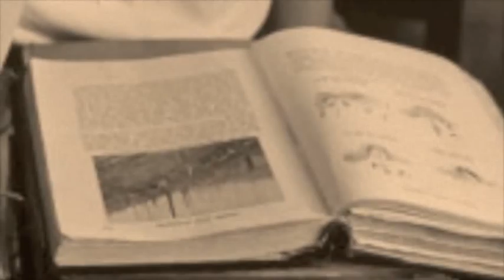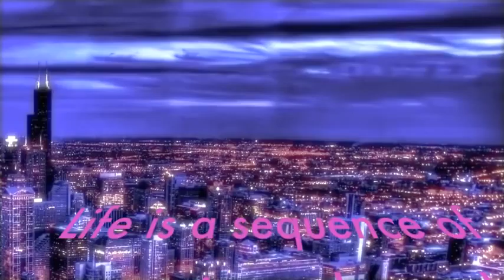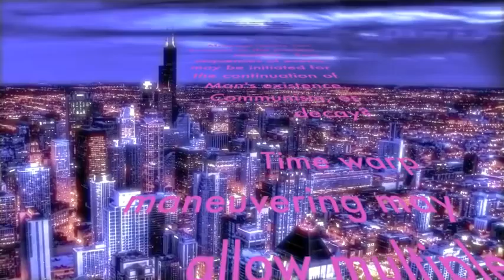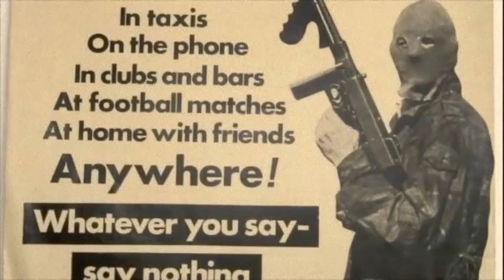The Meaning of Life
In this video, the issue of "the meaning of life" is addressed directly by matter in motion.  Have trouble understanding robotic voices? Read along!

Morality: Dictating Our Lives.
a scientific look at our human condition

By Chuck McPhuck

 What is the meaning of life?  It is nearly a silly question to ask because it has become cliché.  The question can be read, heard, ignored, and life will persist for the person who claims not to know the answer...

* The productive forces dictate the direction of Human Society. \\

« Reflexive Agnosticism » can put a damper in the springing to consciousness of not only yourself, but the masses around you.  Watch on, dear comrade, and this video may aid you to acquire not only the Magick of Truth-lore, but the adequate understanding to fundamentally alter the course of Man in the Universe.  The cliché must not be allowed to continue to be popularized in the way that an acute antagonism towards the question of the meaning of life which borders on nihilistic hedonism becomes the «Mainstream» truth.  The cliché, or the mundane, must be combatted on all fronts.  Nihilistic hedonism has become cliché.  Each grotesque object depends upon the one before it.  Acceptance and Rebellion juxtapose!

* Our consciousness arises from matter \\

Do you accept the system?  Or do you challenge the system using what material you can potentially manipulate? Within the contradictions of this world, it may well be that what appears to be a placebo effect can hold a fundamental, paradoxical Truth-lore.  Truth-lore must be sought out and inseminated into the veins of the Egalitarian Sect.    Only when our blood streams team with the Cum of Truth-lore will we be able to bring Peace and Justice to our extremities (right now we have peace and justice in our hearts, but they do not erect in our extremities.)  What I mean to say here, is that Truth-lore shalt cometh and man shall act on its merit.  The merit of Truth-lore shalt be sought on the highest, for the Lord of all doom shall see to it that all who disobey him will perish.  The popular notions of indifference and neutrality are manifest as a false consciousness occupying the cerebral lobes of humans throughout the world, across the globe, and up your ass.  Life: it has a meaning, but before we can start to answer this question, we must place life and meaning within the chambers of significance of Truth-lore manifest.  The chambers of significance frame our definitions, much like wooden planks will frame a lamb before it is slaughtered in the name of Morality.  Morally, we kill the lamb for that our human society might groweth, and we grow so that we might slaughter all of Man's enemies in a brutal, decisive Armageddon.  Man will stand anew after this battle.  God will be dead, and the cult of man, the egalitarian sect will reign.  This will all happen according to material conditions which YOU will be a part of, comrade.  Prepare yourself.

* The dictator of the Universe is but material conditions. \\

 Life is not just what you make it, but what others make it for you.  Life is a struggle.  By living, one affirms the will to live.  Nevertheless, the will to live can simply be shattered if conditions are not right.  In this event, the Runic Scepter of Truth-lore will shatter you in an act of bloody retribution.  So will end your existence.  One struggles against death through life.  As paramedics keep the airway patent in an unresponsive patient, so the productive forces keep capitalism patent in an unresponsive system.  Life is a menial set of tasks which can be broken up into segments.  These segments then feed the eternal unfolding tape roll of time, and thus the Universe initiates and procures the flagship Earth.  On Earth we find Man.  Man lives in the conditions set for himself;  his existence is thus.  Man's condition, dictated by material reality, can lead to only two things: Communism or Decay.  We are of this Universe but we are not held to this Universe; for there exists the possibility of Time Warp maneuvering to other aspects of the Mega-verse. This is the nature of the Universe; a system which functions according to the laws of hegemony, accumulation, and imperialism.

» As a sentient being, you have made the choice to continue living.  You are making that choice every time you eat, sleep, take caution from danger, and/or have sexual intercourse.  As you yourself are but one aspect of material reality, you must fight for Communism because it is the meaning of life, dictated by material conditions of the Universe which Man experiences today. «